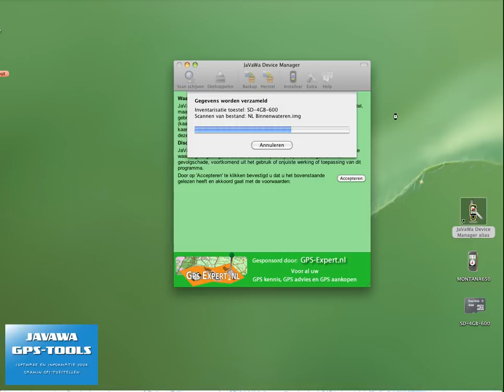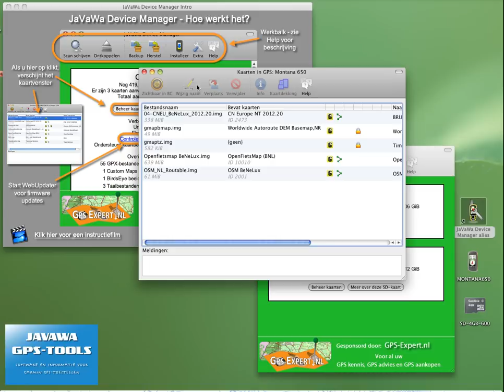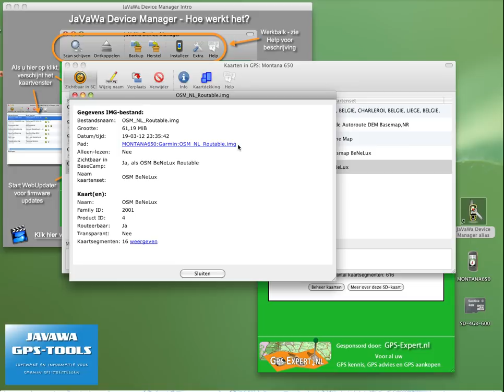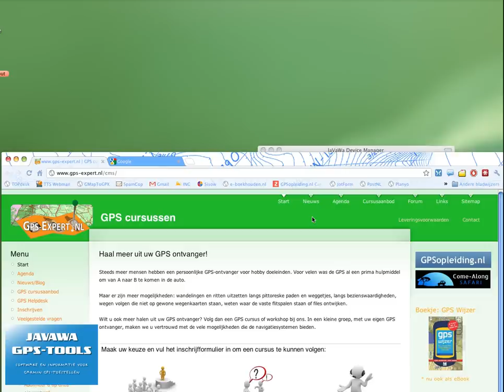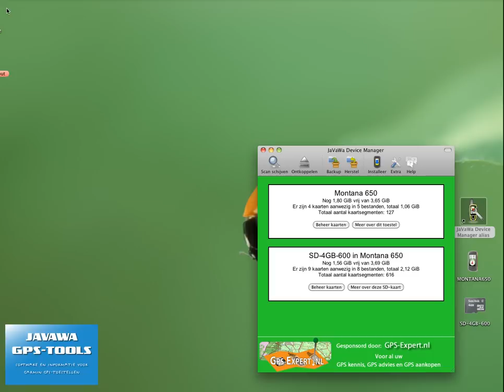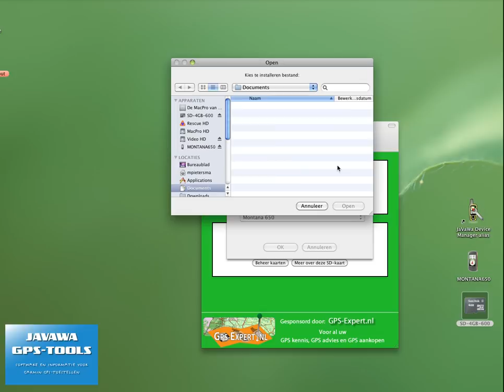JaVaWa Device Manager - Intro!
Eerste introductie van de JaVaWa Device Manager, nog zonder spraak, maar duidelijk genoeg volgens mij om te zien wat het is en wat je ermee kunt.